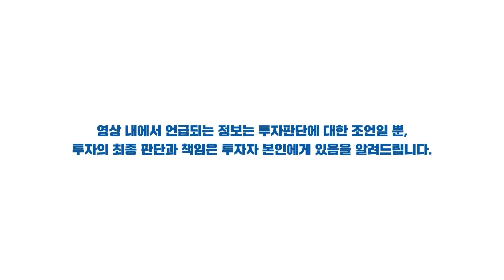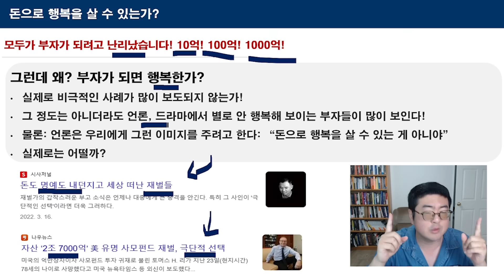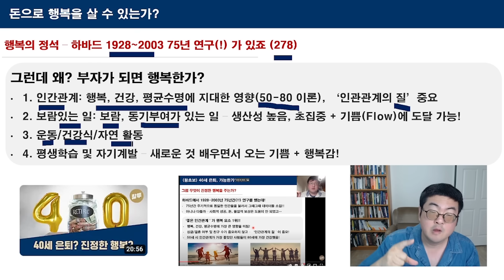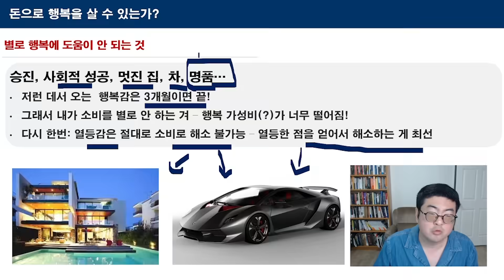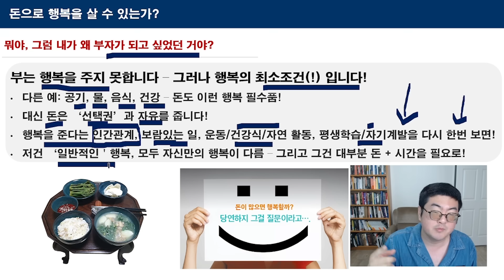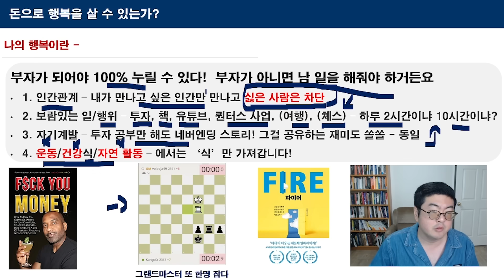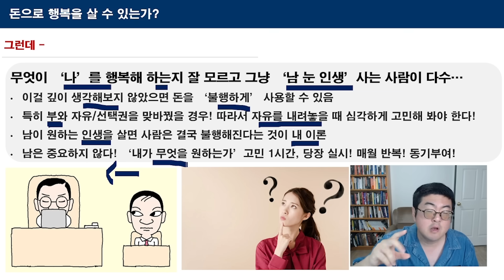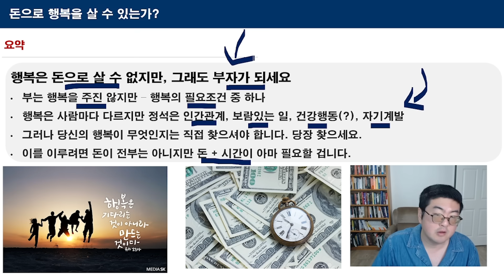1041. 돈이 전부는 아니지만 '거의 다'입니다.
YEAH, 안녕하세요 할러님들~
행복은 돈으로 살 수 없지만, 우리는 돈과 시간을 반드시 벌어야 합니다.
왜냐하면 진짜 행복을 느낄 수 있게 해주는
'동기부여가 있는 일', '자기계발', '인간관계' 등에서
돈과 시간을 필수적으로 필요로 하기 때문입니다.

제게 있어서는 퀀트 투자 연구 및 퀀트 투자 성과가
가장 큰 삶의 동기부여와 보람이 되고 있습니다.

다시 한 번 말씀드리지만 행복은 돈으로 살 수 없지만,
그래도 부자가 됩시다. 그리고 그 부자가 되는 길은
저와 퀀트로 함께 하시죠! 🌱